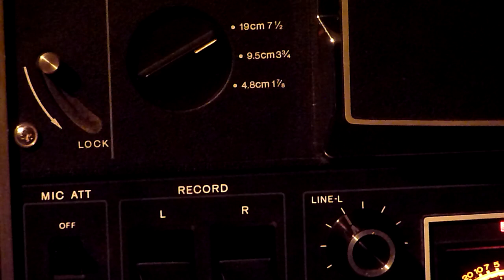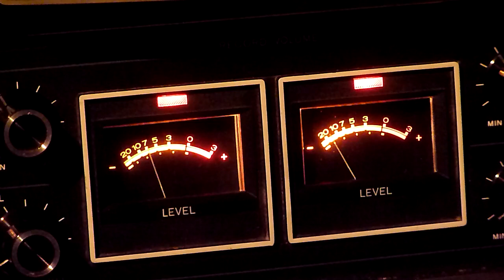Sony vintage 70s gear ¤ TC 377 ¤ SQR 6650 ¤ PS 1150 ¤ SS 37 play Dark Side of The Moon by Pink Floyd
No comment...just enjoy ;)